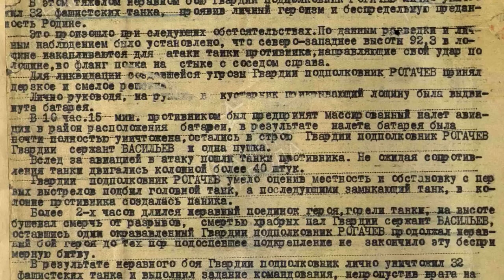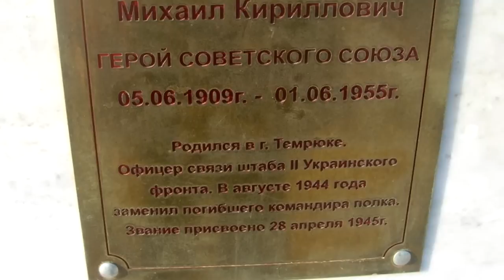Остался один на высоте и сражался как лев! Рогачёв Михаил Кириллович Герой Советского Союза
Герой Советского Союза офицер связи Рогачёв Михаил Кириллович совершил свой подвиг во время Великой Отечественной в августе 1944 года.